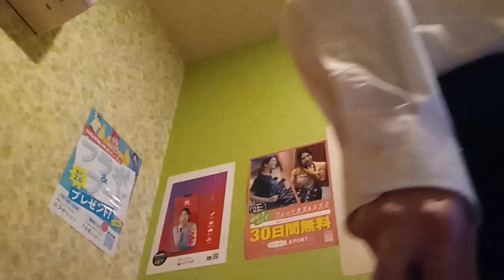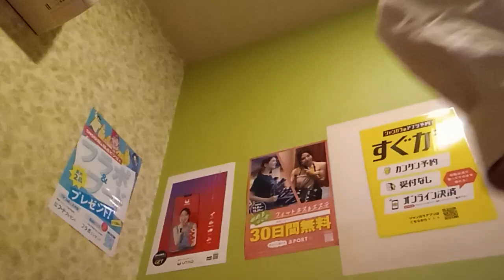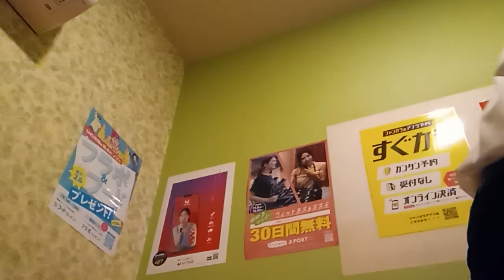リンダ リンダ (THE BLUE HEARTS) を唄っています THE BLUE HEARTSのデビュー曲